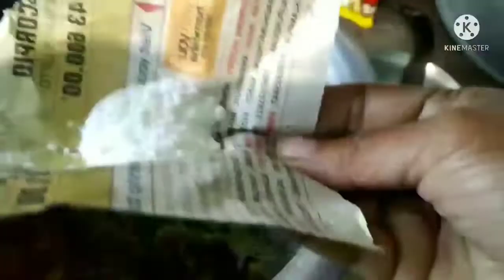OMA ARW NARJI SONGNAI😋😋😋